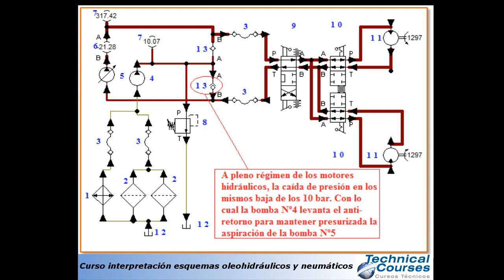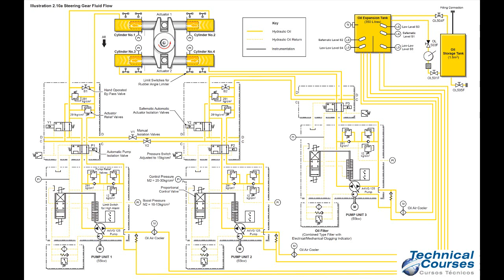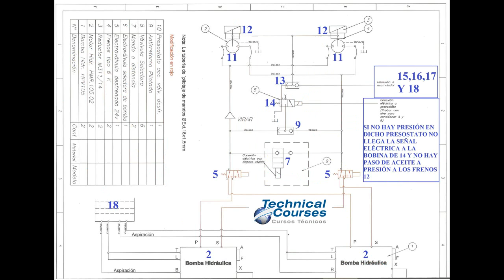Video presentación curso interpretación de esquemas hidráulicos